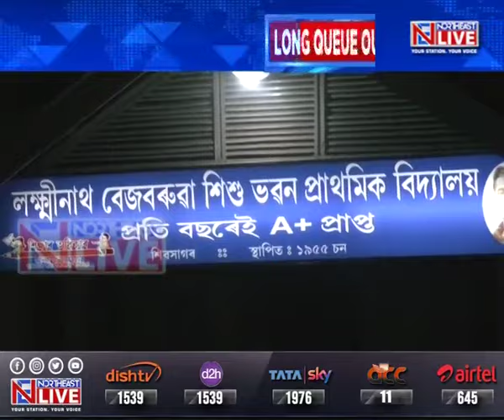Why parents are choosing this Govt school over English medium schools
At a time when parents are more eager to admit their children mostly in English medium private schools, amid questions being asked about the quality of education in the government schools in Assam, a government school in Sivasagar district, however, has been creating ripples and is drawing everyone's attention.

Braving the night cold, eager parents have been lining up to collect admission forms for their children to get them admitted in the pre-primary section of Lakshminath Bezbaroa Sishu Bhavan in Sivasagar.